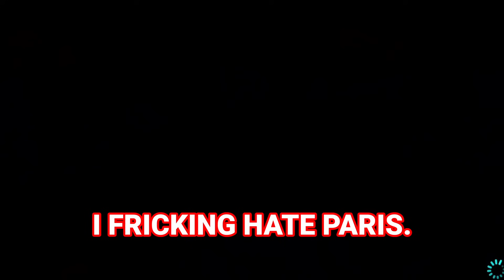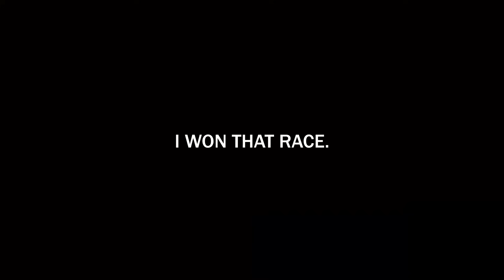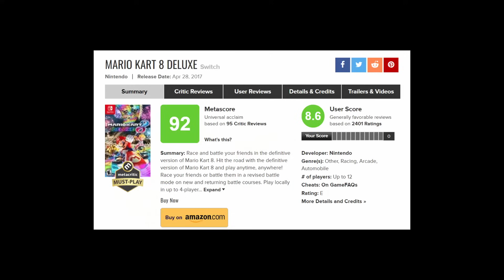Mario Kart but I'm just there to ruin everyone's day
RED SHELL EVERYONE IN MARIO KART NO REGRETS